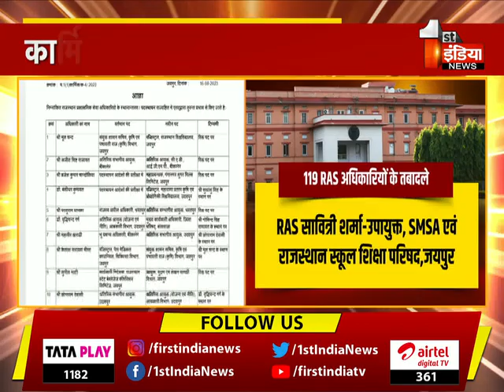Rajasthan में बड़ा प्रशासनिक फेरबदल, 119 RAS का हुआ तबादला | Rajasthan Government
About this Video:

जयपुर,119 RAS के तबादले,दो RAS का पूर्व में किया तबादला निरस्त,एक RAS को दिया अतिरिक्त चार्ज,कार्मिक विभाग ने जारी किया आदेश| 17 August 2023